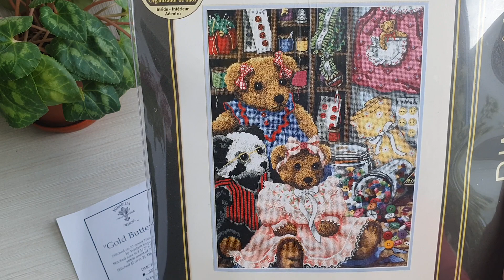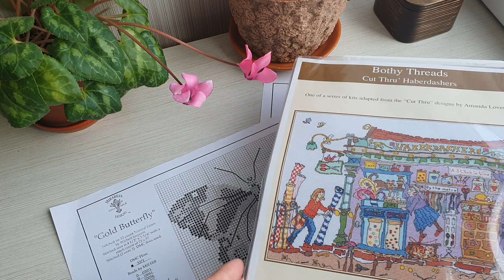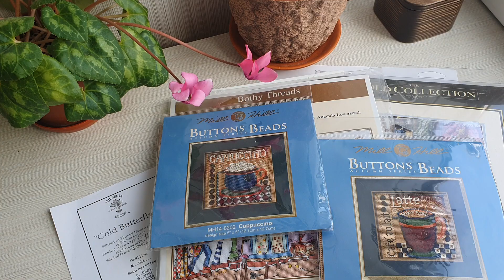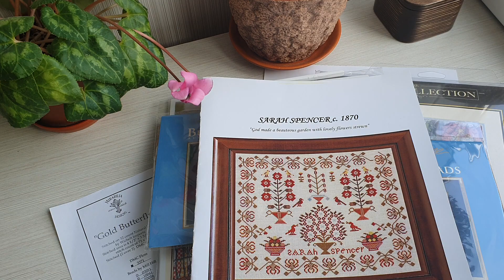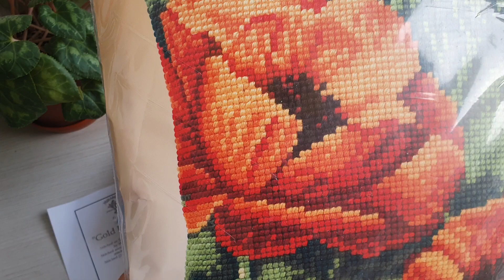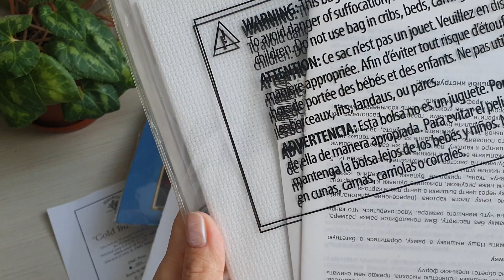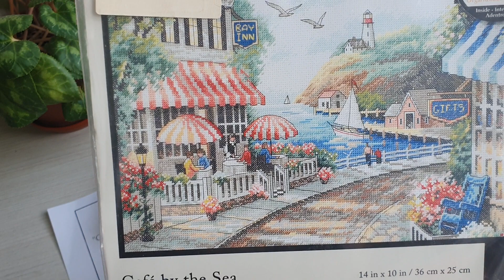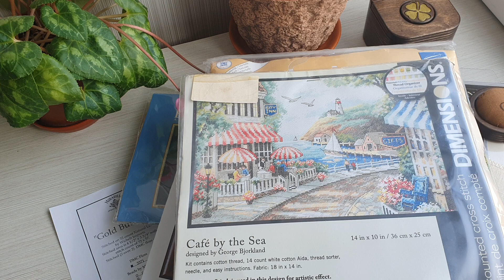ВЫШИВАЛЬНЫЕ ПОКУПКИ🎁Вышивка крестиком